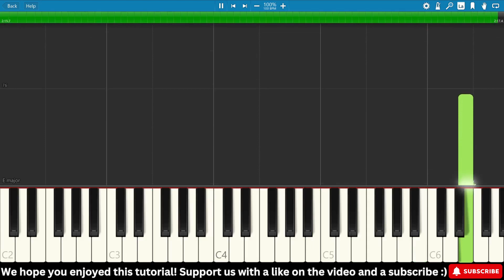Remove The Complexities - by Peter Sandberg - Synthesia Piano Tutorial - bestpianocla6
Experience the simple yet profound beauty of 'Remove The Complexities,' a mesmerizing solo piano piece composed by Peter Sandberg. This composition is like the graceful unfolding of a flower's petals, revealing the delicate elegance within.